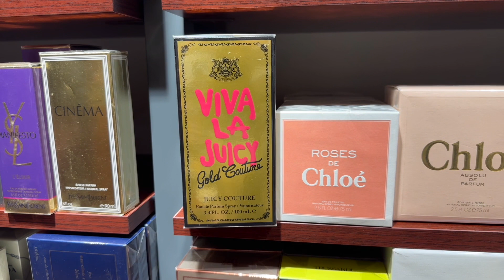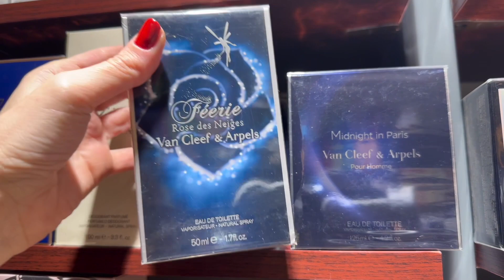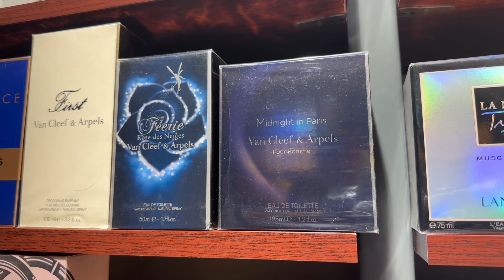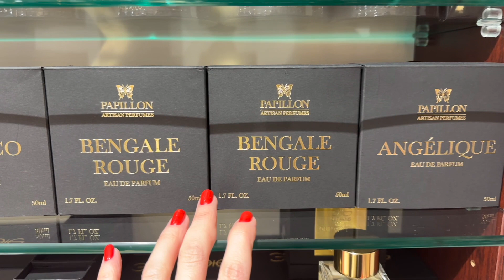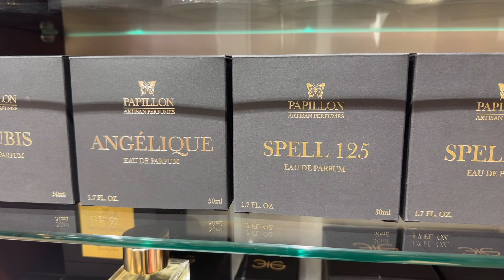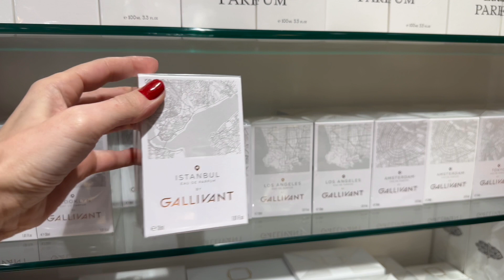Nişantaşı Nokta Cosmetics Vlog / HEDİYEMİZ VAR 🎉🎉🎉 ÇEKİLİŞ SONUÇLANMIŞTIR...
Çekiliş Sonucunun linkine aşağıdan ulaşabilirsiniz...

Not: Çekiliş instagram hesabımda canlı yayında yapılmıştır. Canlı yayın kaydına ulaşmak için aşağıdaki linki tıklayabilirsiniz.

Herkese merhaba 😊
Bugünkü videomda Nokta Cosmetics’in Nişantaşı mağazasında rafları dolaşıp parfümlerden bahsederek ufak bir vlog denemesi yapmaya çalıştım.
Umarım keyifle izler ve videomu beğenirsiniz 😊 Bir sonraki videoda görüşmek üzere, kendinize iyi bakın... 😊 💕 Herkese mutlu bir yıl dilerim.🎉

Not: Bu video telefonla ve mikrofonsuz çekilmiştir. Umarım ses ve görüntüde bir problem yoktur.

HEDİYEMİZ 👇

6 Ocak 2023 Cuma günü saat 21:00’da @parfumledans instagram hesabında canlı yayında yapılacak çekilişte 1 kişiye Renier Kisses Rain hediye edilecektir.

Çekiliş Kuralları:

1. Parfümledans youtube kanalının abonesi olmak
2. Bu videoyu beğenerek videonun altına herhangi bir yorum yazmak (Bir yorum yeterlidir. Her kullanıcı bir kere sayılacaktır.)

*Sadece Türkiye içine gönderim yapılacaktır.